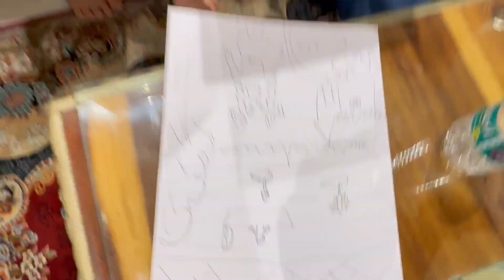Cutest Subscriber Mystery Man Se Milke Khush Hogayi🥹❤️❤️